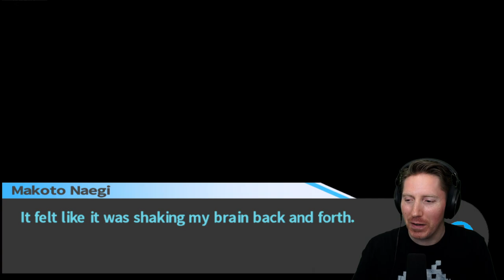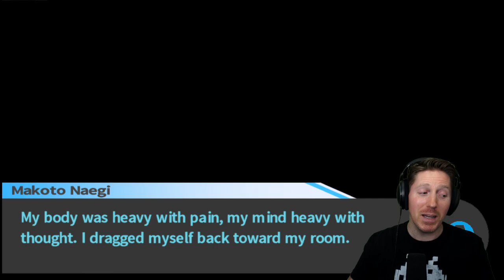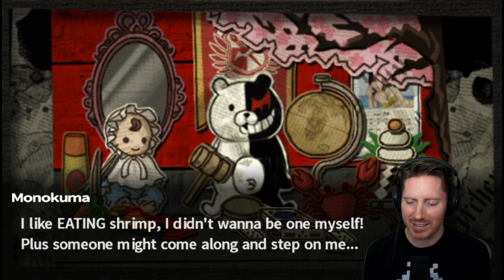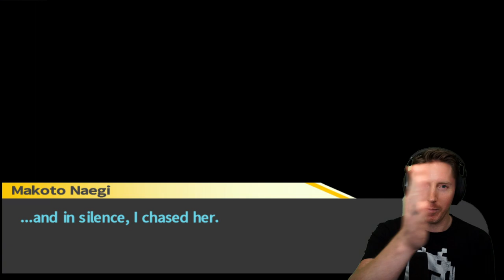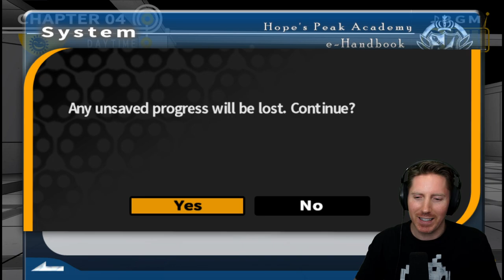Danganronpa - Trigger Happy Havoc (PC) - Let's Play First Playthrough (Part 9)